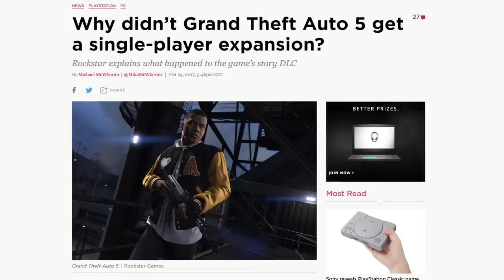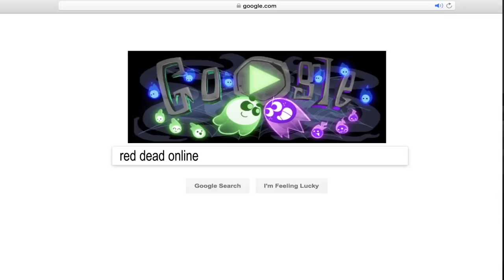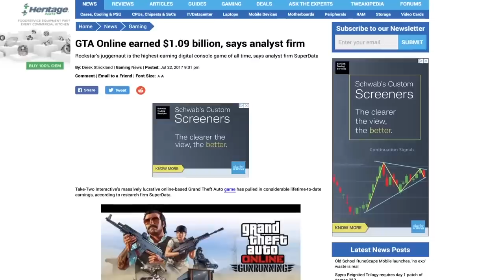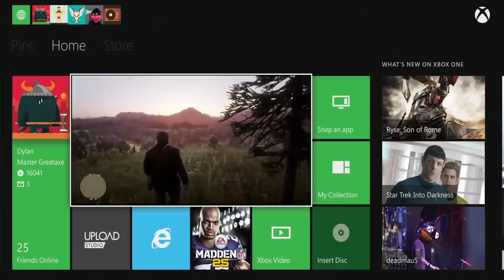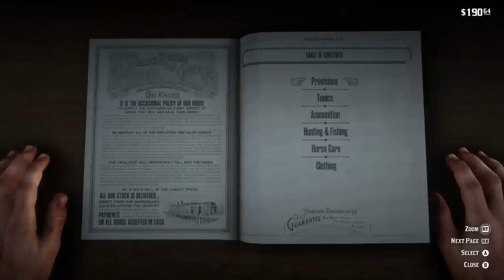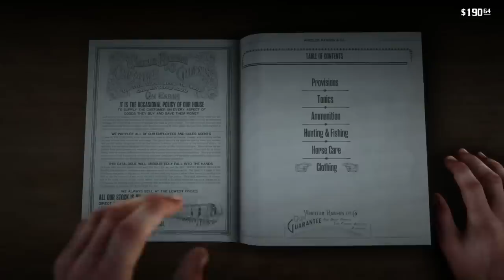Red Dead Redemption 2 AFTER The Hype | Was It Worth It?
Red Dead Redemption 2 PC is here and now is as good a time as ever to look at what the game is outside of the hype from gameplay to story. Outside of the Red Dead Redemption 2 review cycle you can view the game with a different lens online and off even with the rocky PC launch. RDO is still going relatively strong but it has never been the star of the show. This will be a a post hype review of what Red Dead Redemption 2 gets right and in some ways not so right.